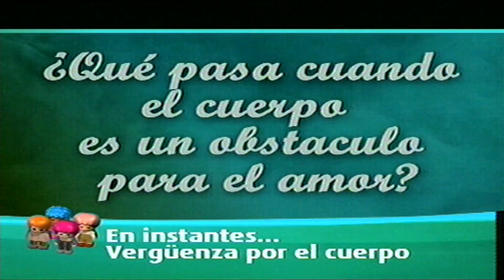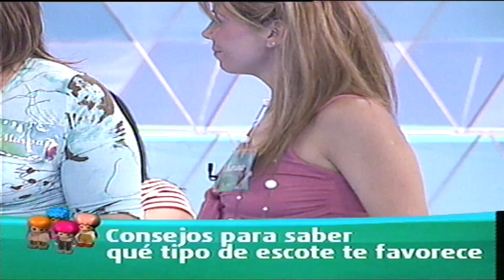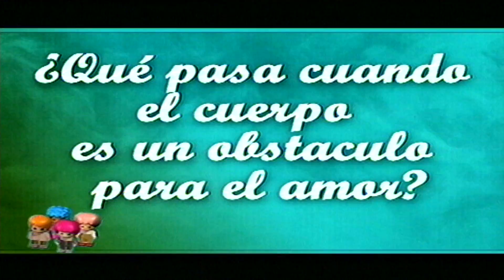PARA SIEMPRE NI SOLOS NI SOLAS - CAPITULO 16 (parte 1)